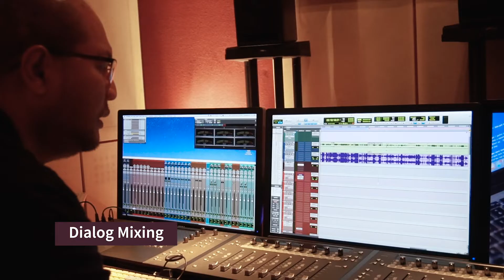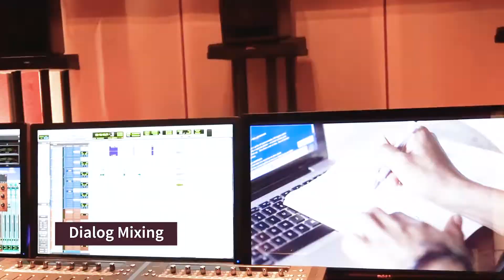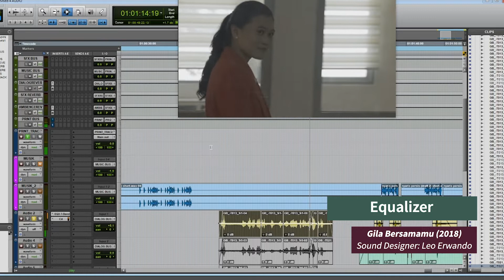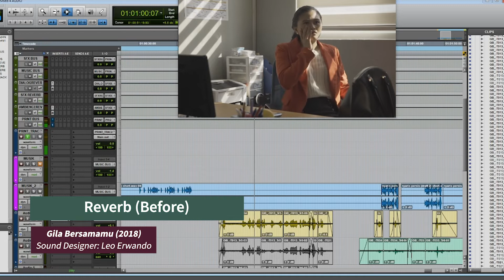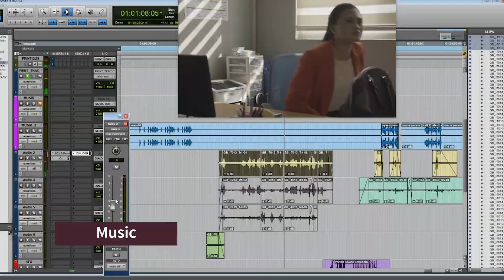Sekilas Tentang Sound Mixing - SiasatSinema x FourMix Audio Post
CREDIT
Videographer & Editor: Riska Septiana
Producer: Bobby Zarkasih